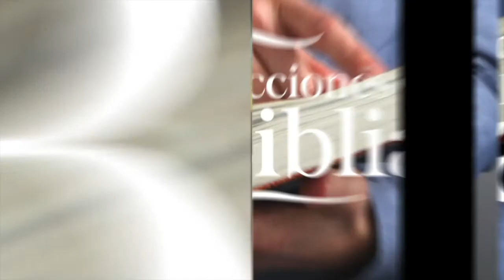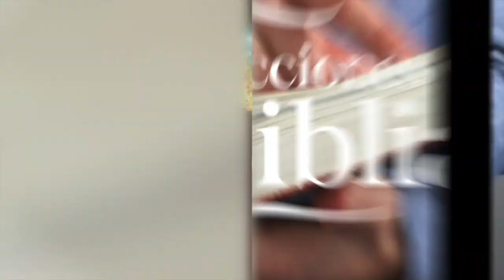LDB - POR LA FE, RAHAB Y EL RESTO DE PERSONAJES - 09 DE MARZO 2022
La lección para este día se titula: POR LA FE, RAHAB Y EL RESTO DE PERSONAJES, un tema presentado por el Pastor Ever Roblero.